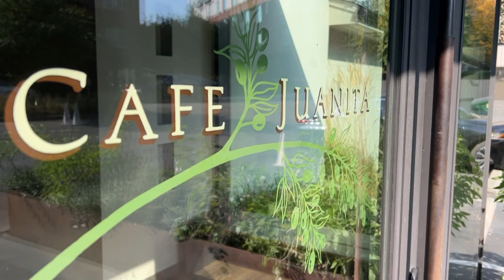Chef creates new fish refuge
Seattle chef and restaurant-owner stepped in to make the stream behind her business more hospitable for salmon.